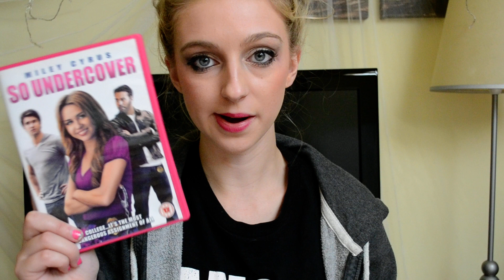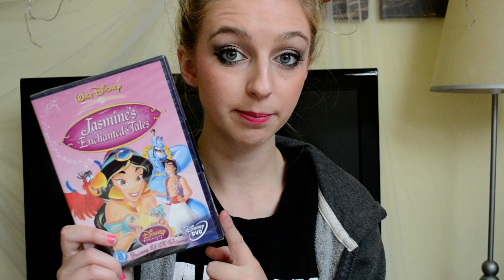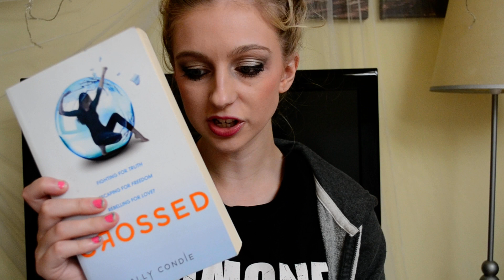CAR BOOT HAUL! : Movies,Books & Games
Just showing you guys what i got today at the carboot, some movies some tv shows some books and games :D Everything was really cheap so that makes it all even better!

Let me know if you want to see more of these?